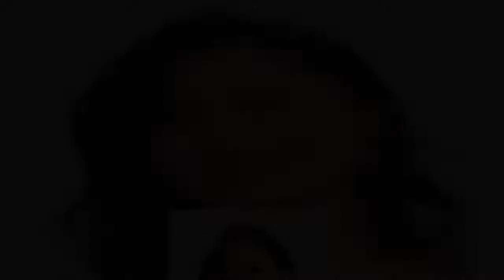小島瑠璃子「炎上クイーン」の貫禄処世術（3）81センチでEカップな魅惑のボディ